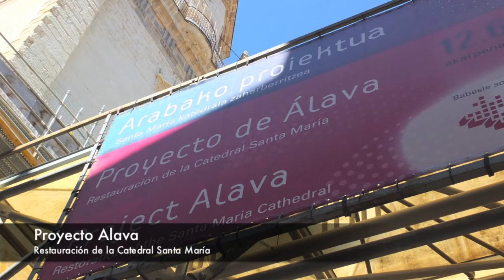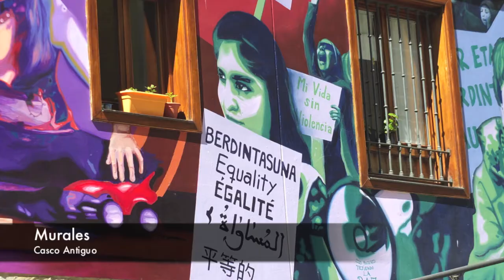Walking Tour in Vitoria Gazteiz - Spanish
Un Tour Virtual por Vitoria-Gasteiz

Un poco de Historia:

Pocos lugares tienen como Vitoria-Gasteiz nombre y apellido. El nombre "Nueva Victoria" se lo da el rey Sancho VI de Navarra que funda la ciudad en 1181. Por entonces era una villa amurallada que representaba una avanzada defensiva del reino de Navarra.El apellido "Gasteiz" es el de la aldea que se ubicaba en la colina.

Vitoria siempre ha gozado históricamente de una posición estratégica porque se halla en el camino más corto entre la meseta castellana y el norte de Europa. A lo largo de su historia ha tenido siempre un marcado carácter comercial. Ya en el S.XIII los historiadores constatan que se celebraban tres mercados semanales y desde 1399, dos ferias anuales que congregaban a numerosos visitantes.

Otra importante característica histórica de la ciudad es su fuero, en el que se declaraba a todos sus habitantes de una misma condición, sin distinción entre nobles y plebeyos.

Cronología Histórica:

1181: Fundación de Vitoria por Sancho VI de Navarra.

1199: Alfonso VIII pone cerco a Vitoria en ausencia de Sancho VII El Fuerte.

1200: Capitulación de la ciudad y pérdida de su defensa fronteriza. Pasa a formar parte del reino de Castilla.

1431: Juan II otorga a Vitoria el título de ciudad.

1483: Se aprueban las Ordenanzas por las que se reguló Vitoria durante casi 300 años. La reina Isabel de Castilla jura ante las puertas de la ciudad los privilegios.

1492: Expulsión de los judíos de la ciudad, que hacen entrega al concejo de su cementerio, el campo de Judizmendi.

1522: Exaltación al Papado del cardenal Adriano de Utrecht. Recibe la noticia en la Casa del Cordón de Vitoria.

1722: Llega la imprenta a Vitoria de la mano de Bartolomé Riego.

1765: Se crea la Real Sociedad Bascongada de los Amigos del País, promovida por el conde de Peñaflorida.

1781: Bajo la dirección de Justo Antonio de Olaguibel se inicia la construcción de la Plaza Nueva.

1813: Los ejércitos de Napoleón son derrotados en la Batalla de Vitoria. Beethoven compuso una obra para orquesta conmemorativa de este hecho.

1905: Se crea la Liga Foral para la defensa del régimen de conciertos.

1980: Vitoria-Gasteiz es elegida capital de Euskadi por el Parlamento Vasco.